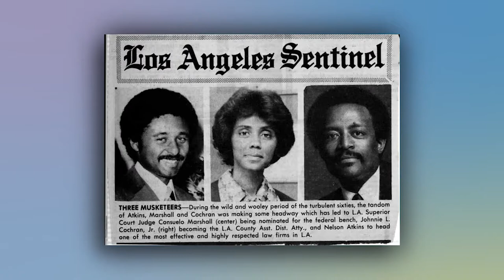2018 Margaret Brent Award Honoree Honorable Consuelo Marshall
The Brent Award is presented at a luncheon each August during the ABA Annual Meeting.